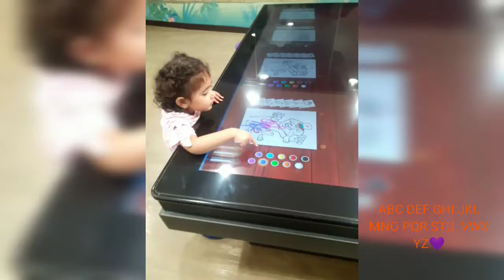Dreams play Manila Mashael&amilah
Happy day#famday